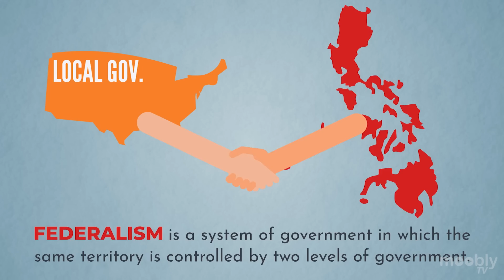Robin Padilla, The first Muslim Senator of the Philippines since 1995